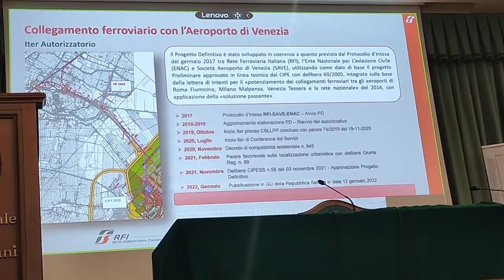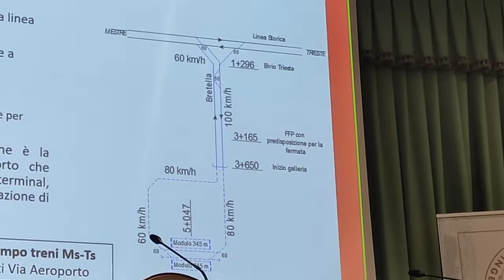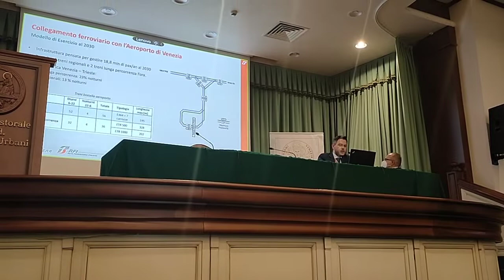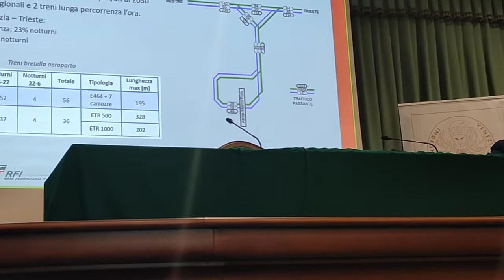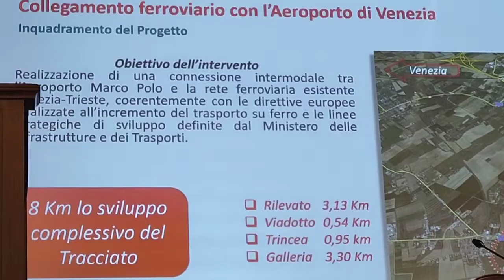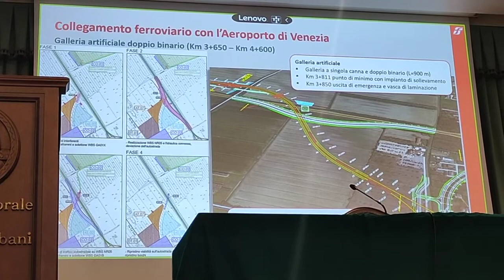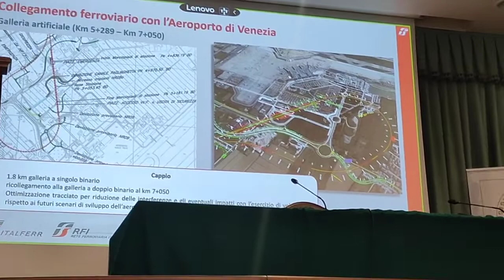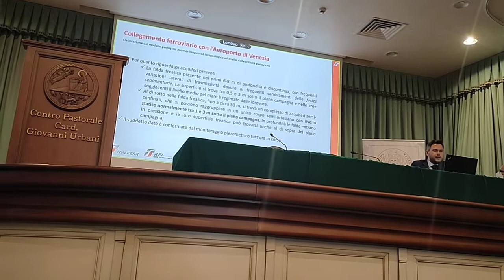1. Patric Marini, Rete Ferroviaria Italiana 🚄 bretella Mestre Aeroporto Marco Polo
Centro card. Urbani – Zelarino

VENEZIA SOSTENIBILE – LA NUOVA STAZIONE FS DI MESTRE E LA BRETELLA DI COLLEGAMENTO VIA FERRO CON L’AEROPORTO

Convegno organizzato da Ordine Ingegneri Città Metropolitana di Venezia, Collegio Ingegneri Venezia, CeRSU Centro Regionale Studi Urbanistici del Veneto e Collegio Ingegneri Ferroviari Italiani – Sezione di Venezia.

Ore 16:00 – Registrazione partecipanti in presenza

Ore 16:15 – Introduzione

Mariano Carraro, Presidente Ordine Ingegneri Venezia
Sandro Boato, Presidente Collegio Venezia
Maurizio De Gennaro, Presidente Centro Regionale Studi Urbanistici

Massimiliano De Martin, Assessore all’Urbanistica, Edilizia privata e Ambiente del Comune di Venezia

Ore 16:45 – La bretella ferroviaria

Patric Marini, Rete Ferroviaria Italiana – Direzione Investimenti, Responsabile Progetti Trieste Venezia

Ore 17:15 – La nuova stazione di Mestre

Danilo Gerotto, Direttore dell’Area Sviluppo del Territorio e Città Sostenibile del Comune di Venezia

Susanna Borelli, Rete Ferroviaria Italiana – Direzione Stazioni, Responsabile Investimenti Stazioni Area Nord

Ore 18:00 – Commenti

Piero Pedrocco, Coordinatore della Commissione Territorio dell’Ordine Ingegneri Venezia

Ore 18:30 – Interventi dei convenuti

Ore 19:00 – Conclusioni

Massimiliano De Martin